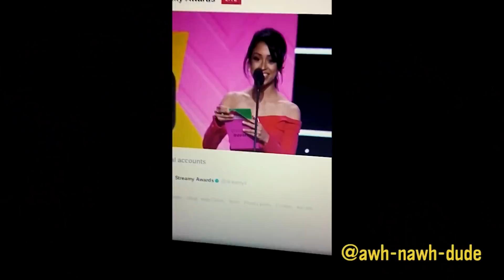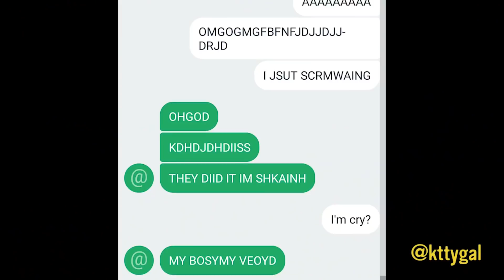Threesomes in a car? Beyond the Pine #10